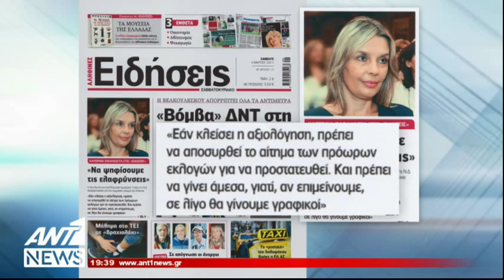Κ. Παπακώστα: Να ψηφίσει τα αντίμετρα η Ν.Δ. - Να αποσυρθεί το αίτημα πρόωρων εκλογών